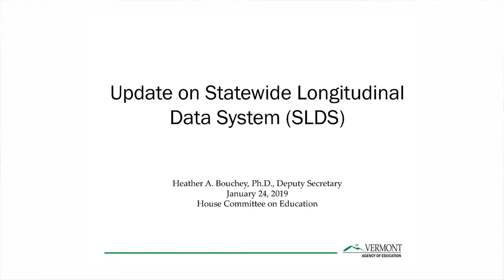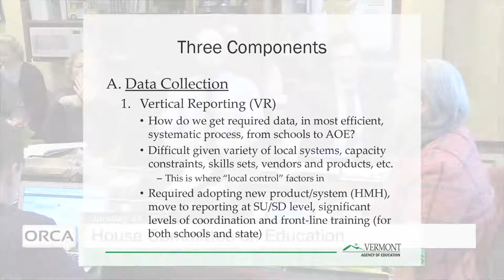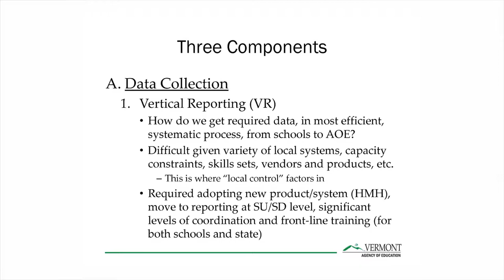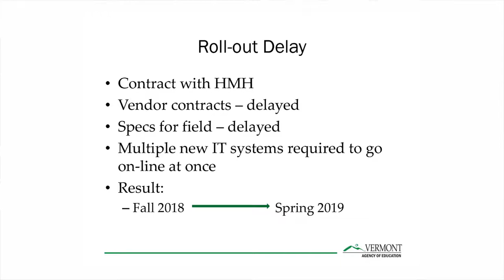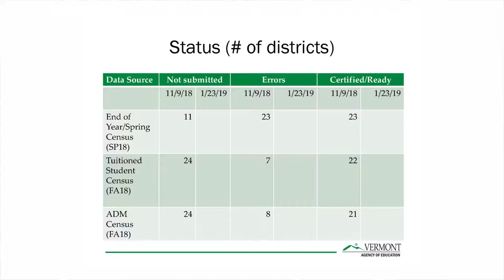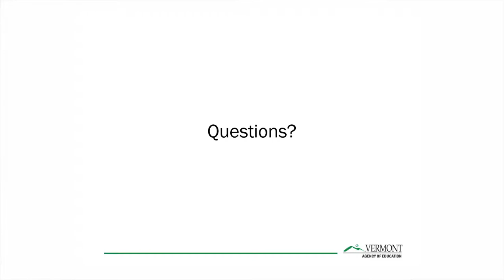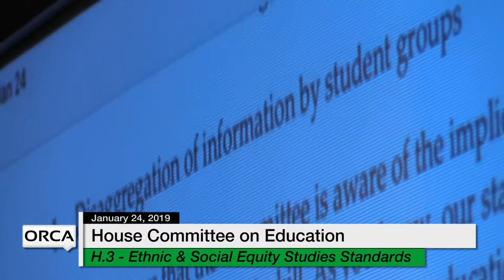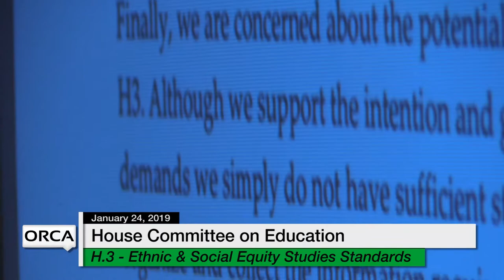Vermont State House - SLDS report & equalized pupils; H.3 1/24/19